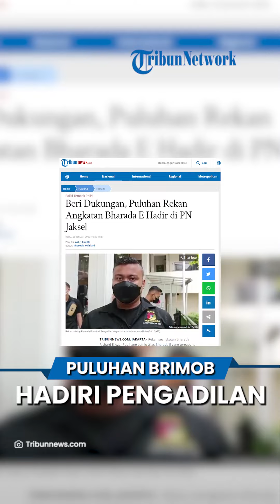Puluhan Rekan Angkatan Bharada E Hadiri Pengadilan Beri Dukungan: Kalau Bisa Gabung Lagi Brimob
TRIBUN-VIDEO.COM, JAKARTA - Rekan seangkatan Bharada Richard Eliezer Pudihang Lumiu alias Bharada E yang tergabung dalam Bharapana Nusantara hadir di Pengadilan Negeri (PN) Jakarta Selatan hari ini, Rabu (25/1/2023).

Kehadiran mereka pada hari ini dalam rangka memberi dukungan moril kepada Bharada E.

"Kami lettingnya Bharada E, dari bharapana nusantara datang kesini untuk Icad," ujar Muhammad Iqbal Fauzi, satu di antara rekan-rekan Richard kepada awak media pada Rabu (25/1/2023).